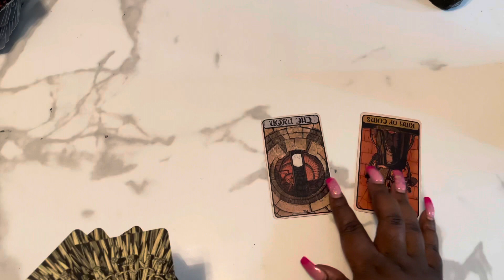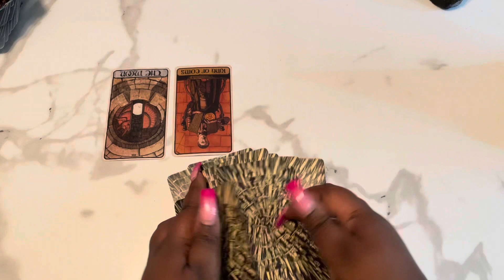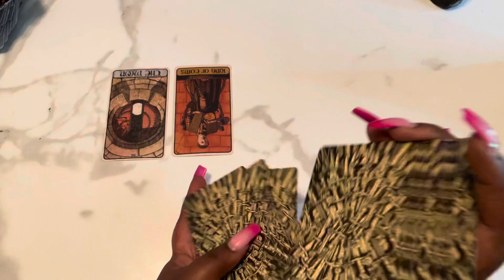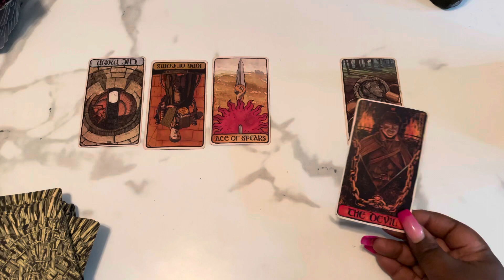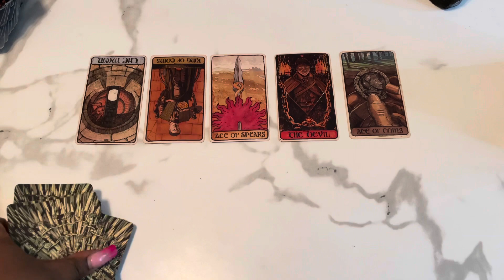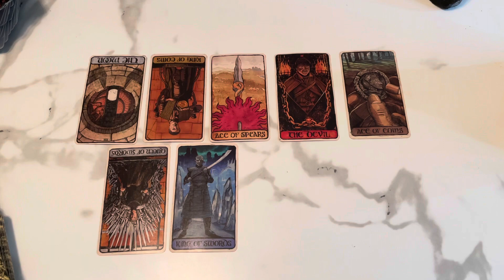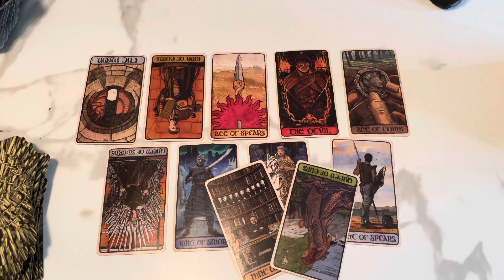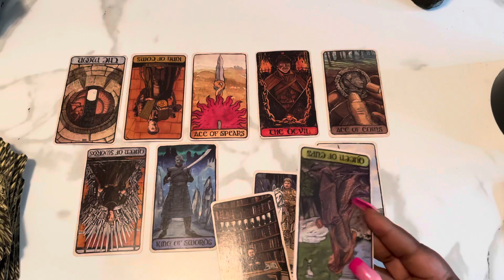Pisces What You’re NOT AWARE OF CURRENTLY 🔮👀 June 2022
This is a tarot card reading for the zodiac sign Pisces. this channel is about making tarot easy to and to navigate in life via the tarot.

My Favorite Tarot/Oracle Decks:
 Arcanum tarot
Butterfly Oracle Cards
 Mystic Mondays
Smith Waite Tarot Deck
 Prism Tarot